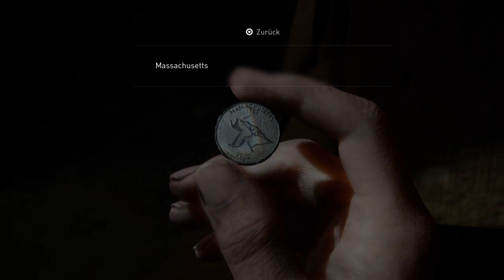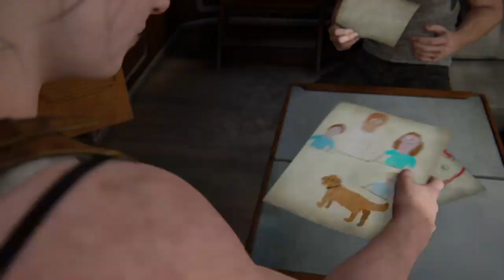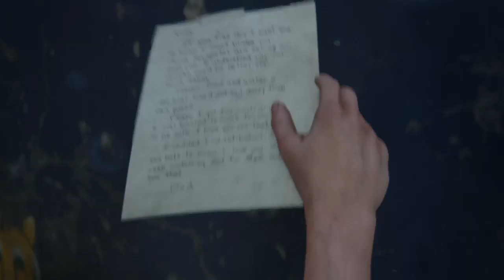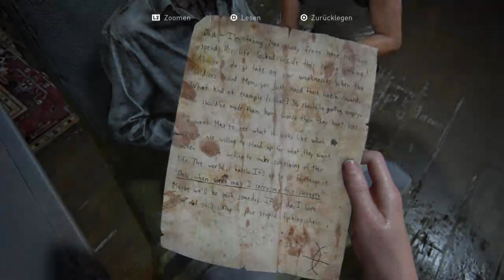The Last of US 2 - Das Finale? Episode 8 [Moppedking & Maddin]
Moin Leute,

heute gitb's die wiederholung vom The Last of us Part 2 Ep.8 Livestream von Twitch für euch mit dem Moppedking und dem Maddin.

Rage On!

Zeigt euren Support mit unserem custom Merchandise